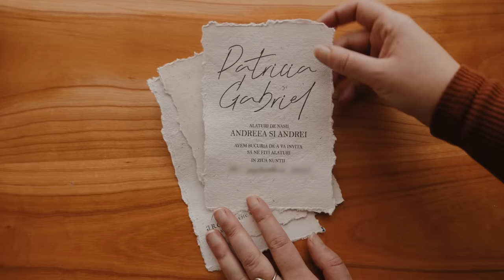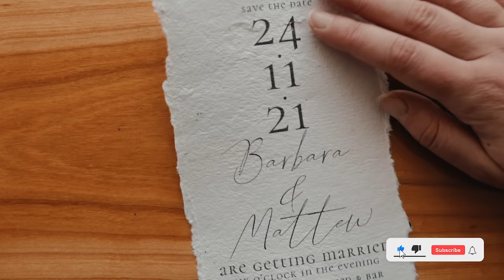How to make Handmade Paper Wedding Invitations | DIY Tutorial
Hi! Today I wanted to share with you my way of doing wedding invitations out of Handmade Paper, because we’ve all seen lots of posts on Pinterest with handmade paper invitations that look so fancy and cool, but they are super expensive.
 Tips:
● If you want to try this for your wedding PLEASE start ASAP, because it will take some time to perfect it . After 1 month of making and trying different ways of doing this, I do like 20-30 sheets per day, and for my wedding invitations I need somewhere between 300-400,that’s because I use 2 sheets on one invitation.  The issue with this is that not all sheets  will came out great, so you will need time to remake them.
● Don’t throw away any bad looking sheet, reuse them, it’s totally fine. You can reuse them even if they are alredy printed.
● For the printing part, I do have my own printer ( Canon Pixma IP2750 ), this printer supports 13x18 ( 5" x 7") paper size. If your printer only allows you to print A4 sheets, you can make the paper A4 size and try to print it. Now if you don’t have a printer, you can try find any printing houses that allow you to bring your own paper. It not that expensive.
● The paper I buy is cheap, as I said in the video, the watercolor one was about 2 dollars, the sketch one the same, and the printer paper was 3 dollars for 500 sheets.  So with 5-6 dollars you can make lots of sheets. I use like 1 sheet of watercolor, with one of the sketch paper + 10 of the printer paper,and I make like 10-15 of 5" x 7" paper size, so the ratio will be 1:1:10, BUT my advice is to try and see what works for you.

DISCLAMER
Please note that I am not a professional or an expert in making Handmade Paper or Wedding Invitations, and this is NOT a video about how to recycle paper, you can see that I use new paper, but you can definitely use old paper, but be aware that this will affect the way the printing will look.

English is not my native language so, sorry for any spelling mistakes!

Thanks for being here and I really hope you enjoyed this DIY tutorial!